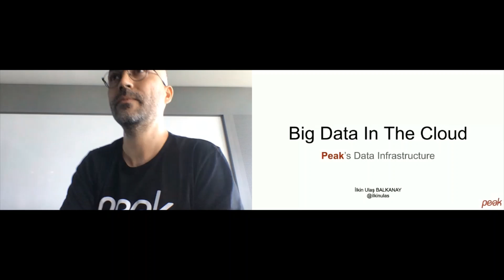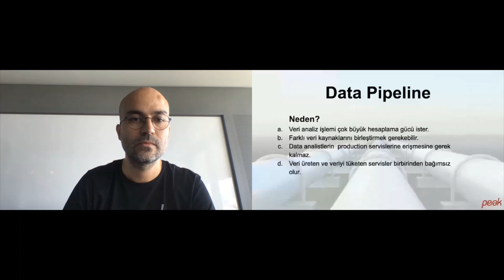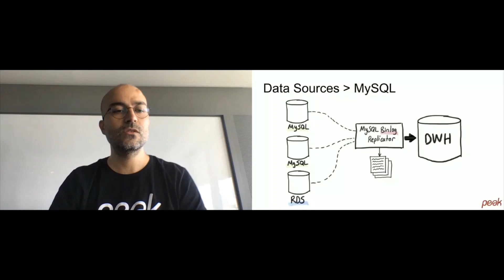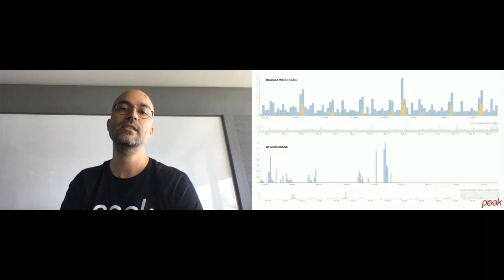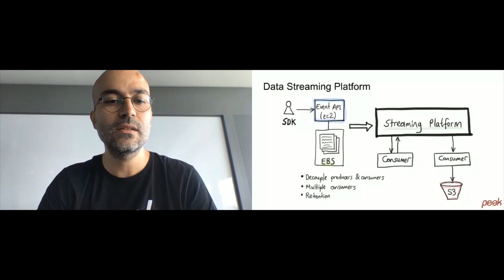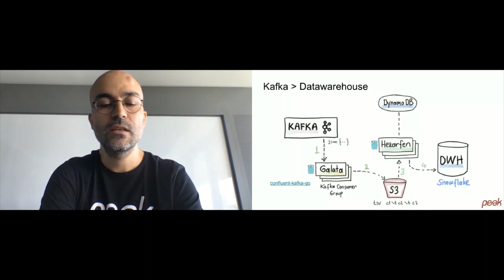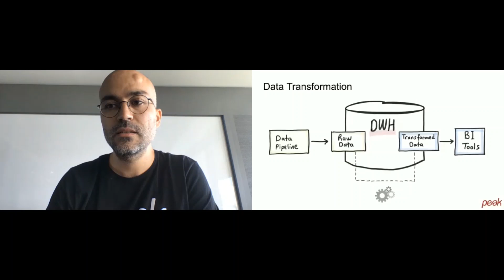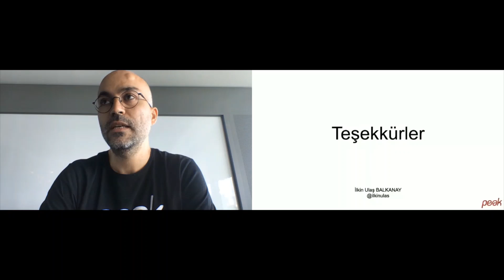A Glimps of Peak’s Data Infrastructure - İlkin Balkanay - Java Day Istanbul 2020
A Glimps of Peak’s Data Infrastructure

Java Day Istanbul is one of the most effective international community driven software conferences in Turkey organized by Istanbul Java User Group.

The conference helps developers to learn the newest technologies about Java, Web, Mobile, Big DATA, Cloud, DevOps, Agile and Future. Java Day Istanbul also helps developers, tech companies, and startups to establish a good network among them.